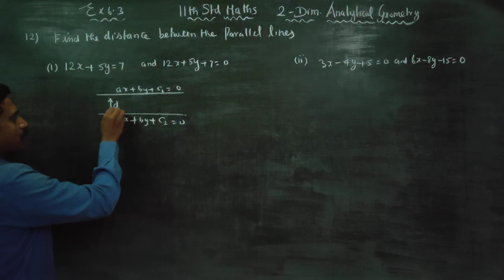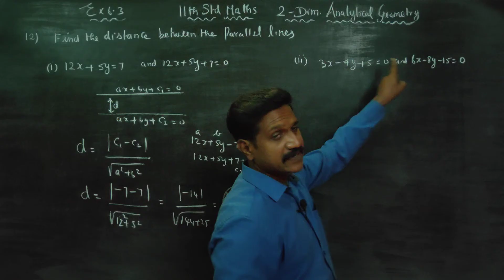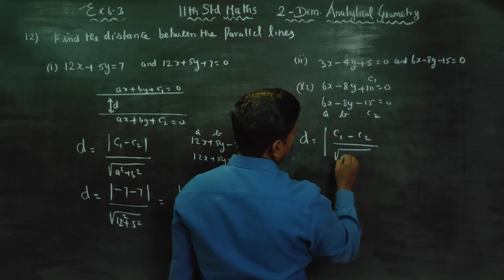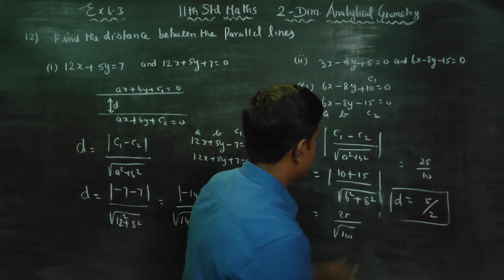11th Std Maths Ex.6.3(12) Find the distance between the parallel lines 12x+5y=7 and 12x+5y+7=0